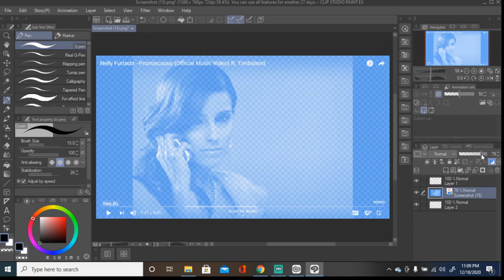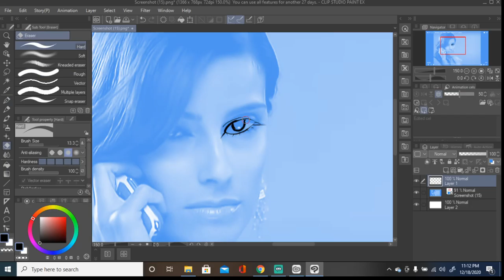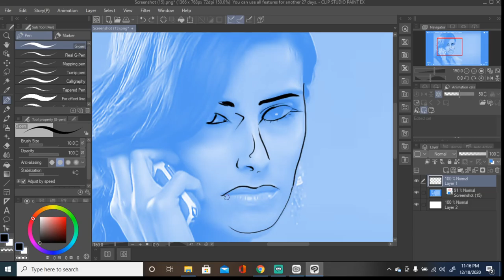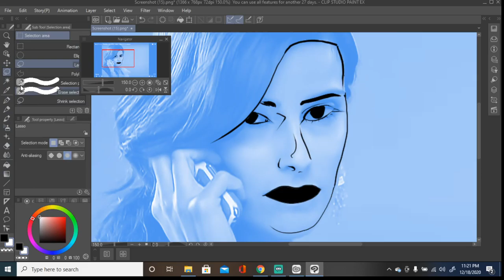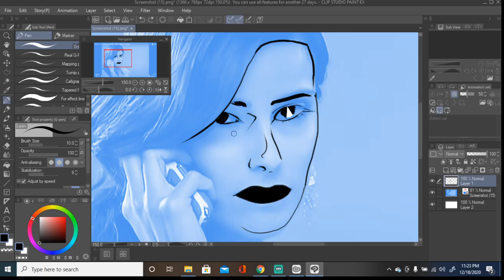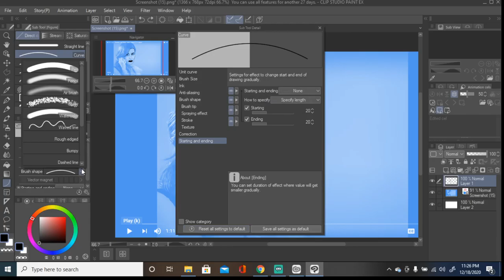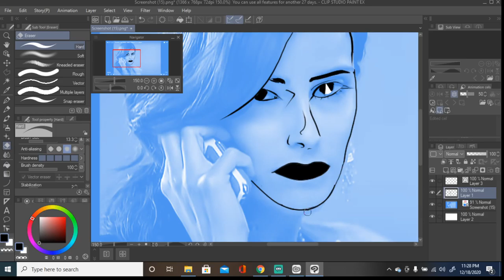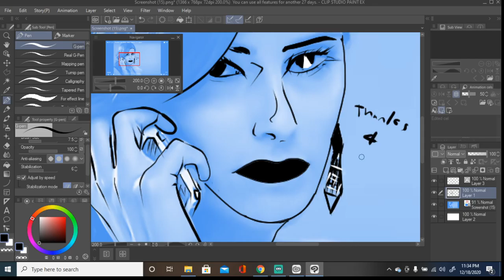THE MOBIUS EXPERIENCE - CLIP STUDIO PAINT#1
im new to this so please dont judge me